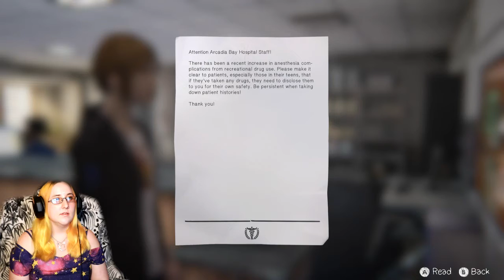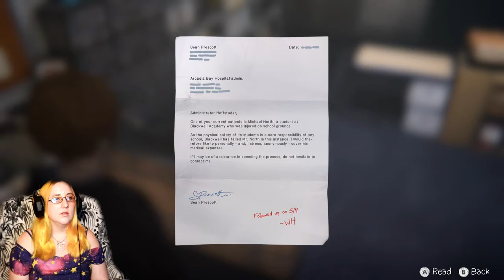Getting STABBED! - Before The Storm Lets Play Part 16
In part 16 of my Before The Storm Lets Play, someone gets stabbed!! Watch the lets play to find out who gets hurt in Before The Storm! Thanks for the support you guys 😊✨